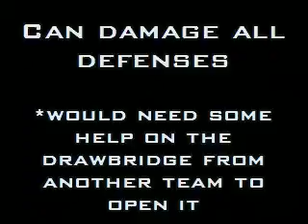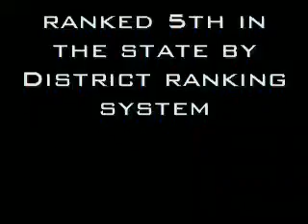Team Driven 1730 Highlights 2016